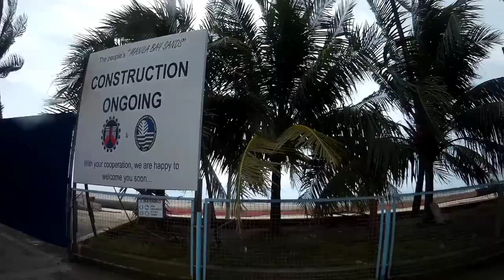Daming stop light sa BGC | Makati - BGC Ride | City Ride | Motovlog Ep. 6